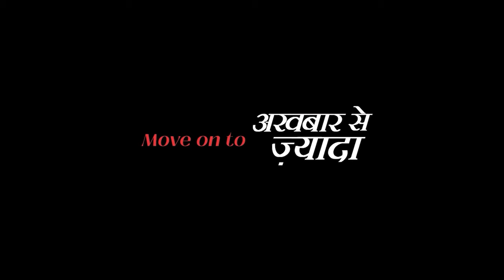Dassam Falls Ranchi: यह वॉटर फॉल है जितना खूबसूरत, उतना ही डरावना भी?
रांची का दशम वॉटर फॉल, जितना खूबसूरत, उतना ही डरावना भी। रांची से करीब 30 किमी की दूरी पर है दशम फॉल। हजारों की संख्या में लोग सैर-सपाटे के लिए आते हैं यहां। लेकिन हर साल 10-20 लोगों की मौत फॉल में डूबकर हो जाती है। तीन-चार दिनों की तलाश के बाद उनकी लाश मिलती है। इस वॉटर फॉल में लोगों के डूबकर मरने की वजह बन गई है रहस्य।लोगों की मौत को कुछ लोग मानते हैं महज दुर्घटना। कुछ लोग इन मौतों के पीछे, छैला संदू की आत्मा को मानते हैं जिम्मेदार। सैकड़ों साल पहले इसी फॉल में छैला संदू की डूबकर हुई थी मौत। बिंदी के प्‍यार में पड़े छैला की अधूरी रह गई थी प्रेम कहानी। लोगों का दावा, दशम फॉल पर आज भी बांसुरी की सुरीली आवाज सुनाई देती।